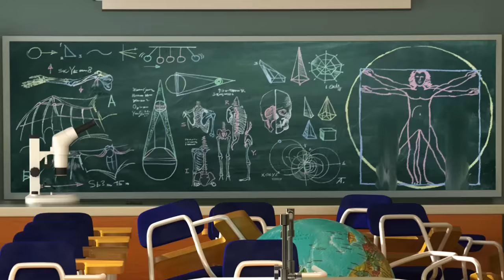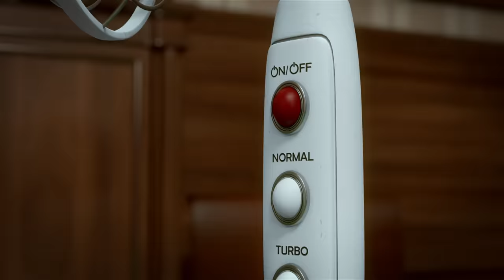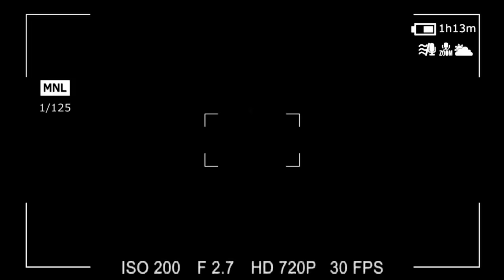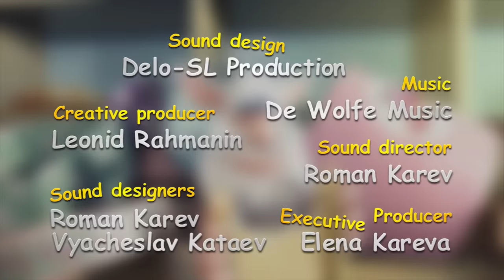Booba - Compilation of All 11 episodes + Bonus - Cartoon for kids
All episodes of Booba cartoon are available all in one compilation. It’s a very funny cartoon series about adventures of a small brownie. This cartoon is a great show for small kids and their parents.

00:00 Mousetrap
03:48 Bow tie
08:19 Attic
11:40 Garage
15:26 The Candle
18:46 Biology cabinet
22:09 Game room
24:51 Office
28:04 Nursery
30:47 Bathroom
33:49 Kitchen
36:24 Bakery

It’s funny, but the original name of Booba is pronounced by small kids as booba, boba, буба, bobby, bobba, bupa, боба, buba, баба, bobaa, بوبا, bubba, baba, duba, boombah and even ﺏﻮﺑﺍ.